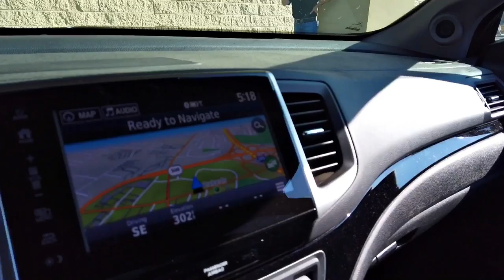Best Afterwork Ride Ever!! • Pulled Off with A Ryker! | TheSmoaks Vlog_1366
The Ryker Chose the Route! | Epic Sunset Lighting! | Spectacular Evening Ride!

This Was One Of the Best • Such a Pleasure on the Ryker Rally  • Fantastic Day!

 2016 Indian Chieftain
 2016 Can-Am Spyder Roadster RT-S Special Series
 1983 Yamaha XVZ12TK Venture 1200